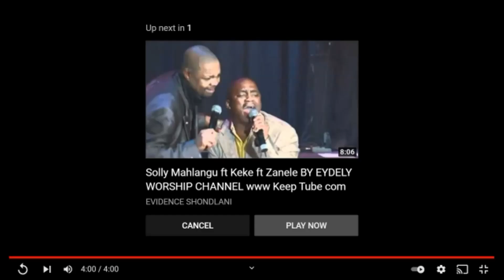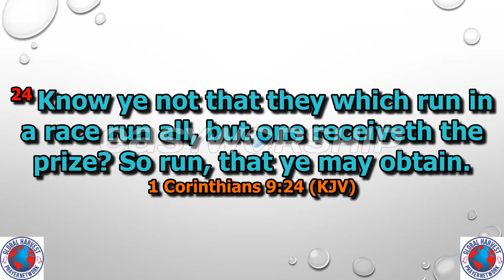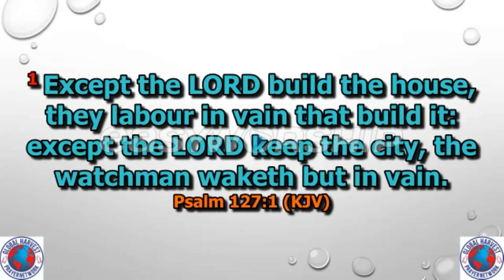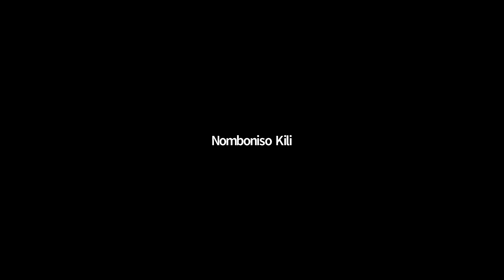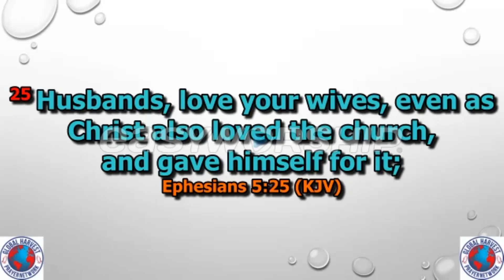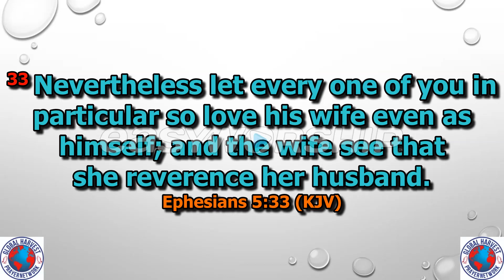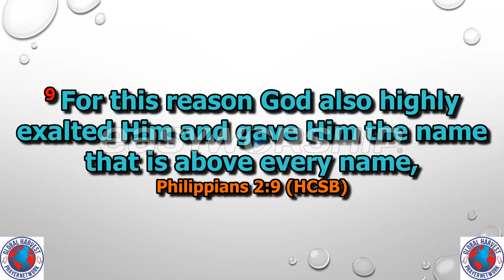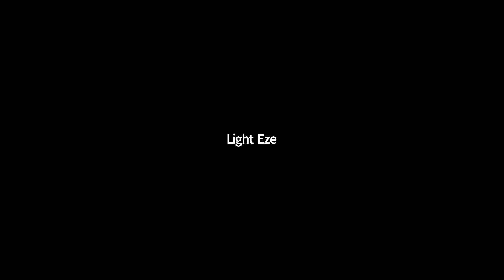GHPN - Building Healthy Marriages for Sustained Global Revival (Elder Mbulelo Bikwani): 09-11-2021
Minister: Elder Mbulelo Bikwani
Host: Pastor Light Eze